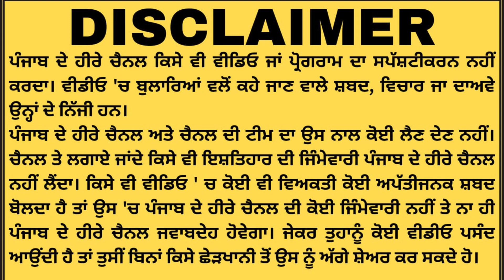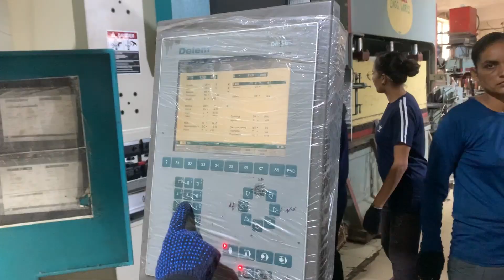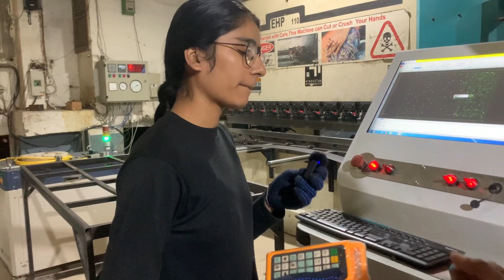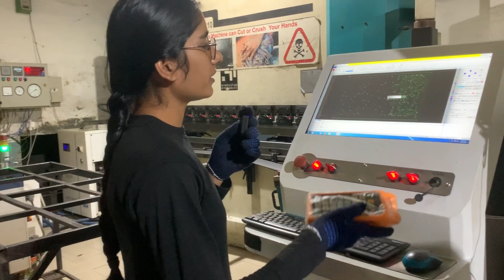ਬਾ ਕਮਾਲ ਦੀਆਂ ਗੱਲਾਂ |Motivational story manpreet kaur | Life changing story | Punjab de heere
Motivational story manpreet kaur | Life changing success story | Punjab de heere

your Query:-

motivational video
motivational speech
best motivational speech
engineering
Electrical engineering struggle
blinding lights
balding lights piano version
Balding lights
Punjab de heere channel
punjab de heere
punjab news
jai singh
Jai singh dhuri interview
Manpreet kaur success story
best success stories
Success stories